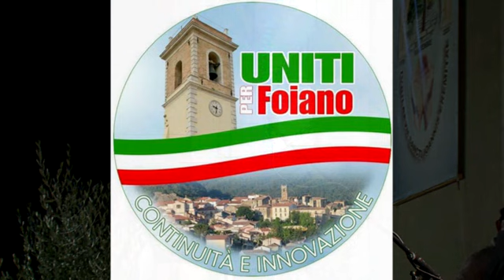Comizio di fine legislatura (2020)